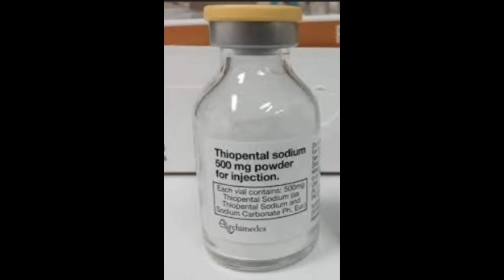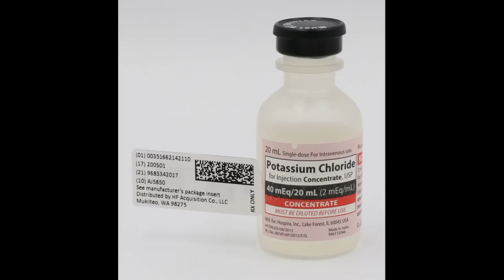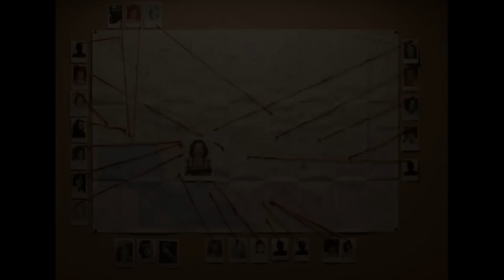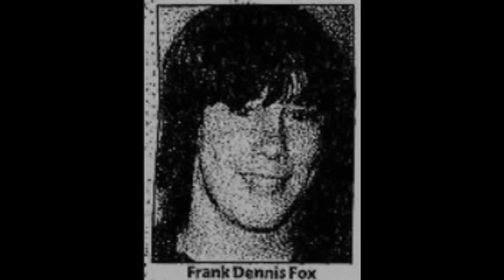Επεισόδιο 114 - Υπόθεση William Bonin - The Freeway Killer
Στους αυτοκινητόδρομους της Νότιας Καλιφόρνια, ένα γαλάζιο φορτηγάκι κάνει βόλτες. Στο εσωτερικό του, τα τοιχώματά του είναι γεμάτα από αίμα, κραυγές και τρόμο. Μια παράνοια που συνέβη μόλις μέσα σε ένα χρόνο αλλά κράτησε 17 ολόκληρα χρόνια.